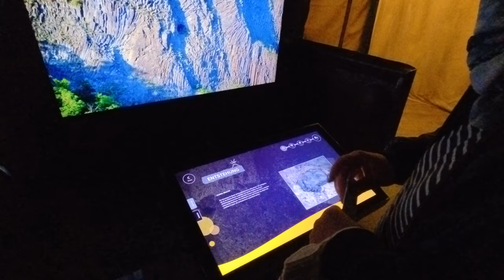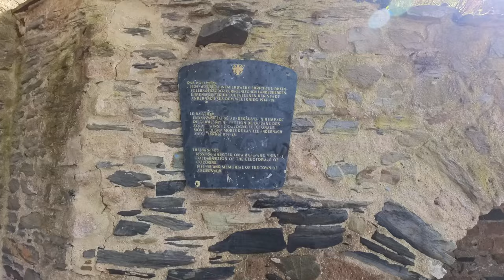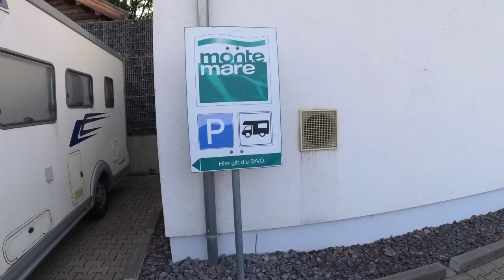Teil 5 Roadtrip Süd-Deutschland | spektakuläre letzte Station | HÖCHSTER KALTWASSER GEYSIR DER WELT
Geysir in Andernach. Erst in das Museum und dann mit dem Schiff zum Geysir. Ein Naturschauspiel.
Mehr in diesem Video.

Viel Spass

Christine & Maik

Trinkflaschen von Super Sparrow:
*Teppich Fahrerhaus
*12 V Staubsauger

*Votronic B2B Ladebooster VCC1212-3
*Votronic 1266 LCD-Batterie-Computer 200 S mit Smart-Shunt
*D+ Simulator von Büttner
*Solartasche Wattstunde 120 Wp